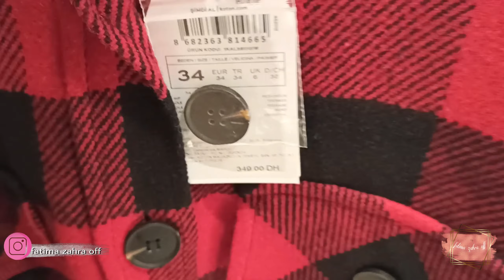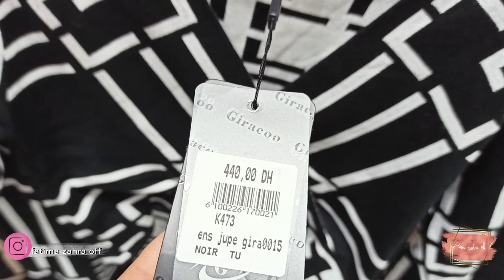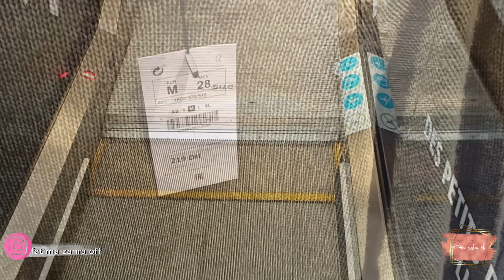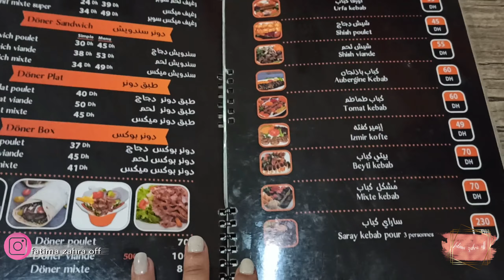أجيو دوزو معايا نهار ديال التسوق فالرباط سنتر 😍كااااينين هميزاااات😍😍😍